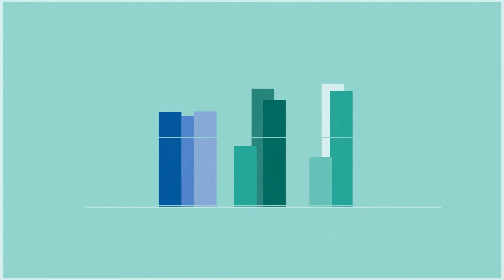Implement and Monitor Progress